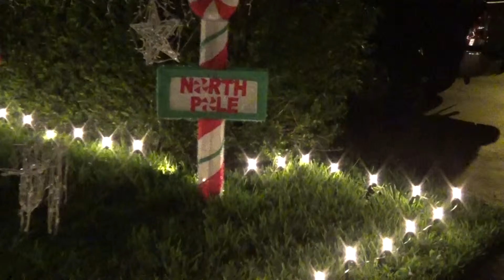Christmas in south Florida